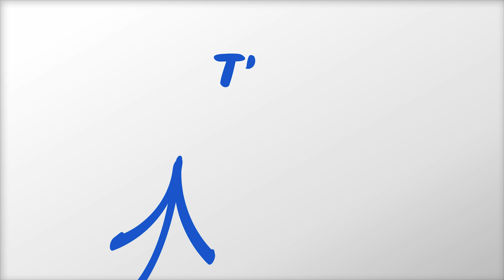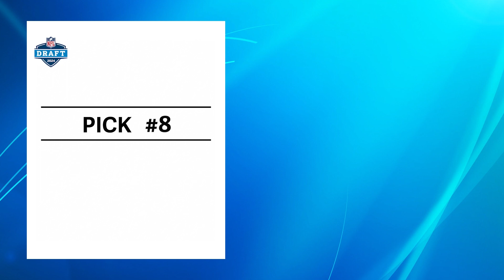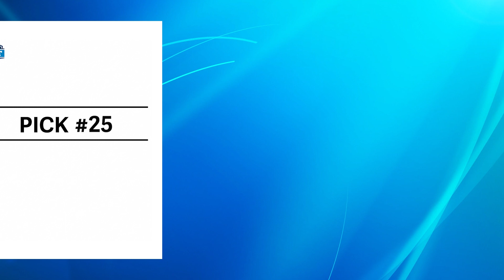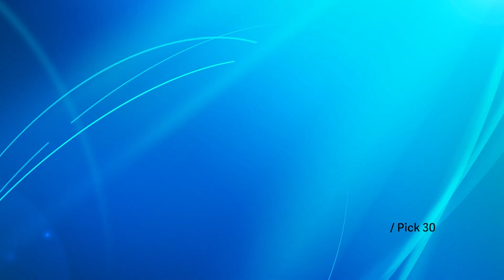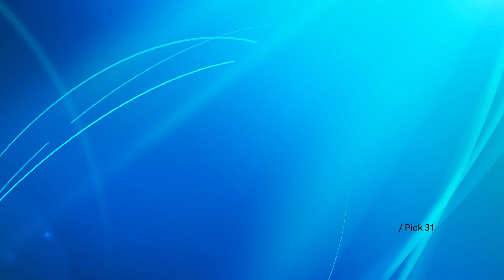EP 166 - THE NFL DRAFT SPECIAL - 2024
This is Schoolyard Sports with Lane Frank, Season 4! This episode is huddling up for one of our favorites of the year & discussing: The Full 2024 NFL Mock Draft & more!

This episode is not to be missed!

Follow @schoolyardsports on Instagram/TikTok & @schoolyardsport on Twitter

Follow @dbpodcasts